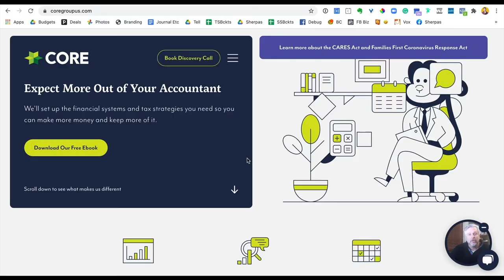A Coaching Session on How to Take Your Video Business to the Next Level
►► Tired of guessing your client’s budget for the video they want? Watch my free training that will show you the four steps to getting a client’s budget without feeling like a sleazy salesman

Welcome to a live episode of the Grow Your Video Business Podcast! There are so many topics that I could cover, but I want to leave that up to my community of fellow video makers. I recorded this episode live on Facebook where you’ll hear me coach others in real-time!

Key Takeaways:
- Nothing is without its risks, but if you never take any in your business, it will never grow.
- It’s not worth it to work with a client who drains your energy. It’s better to spend your energy seeking out the clients you’d prefer to work with.

In this Episode:
00:00 Episode 240: A Coaching Session on How to Take Your Video Business to the Next Level
02:22 Highlights of success from video business owners
12:55 Where to find prospects and how Facebook Ads can be part of it
25:22 Knowing when it’s time to fire a client
32:51 Deciding who to hire first
38:43 How to nudge a prospect who is not responding to your proposal
44:17 How to move someone from contractor to employee